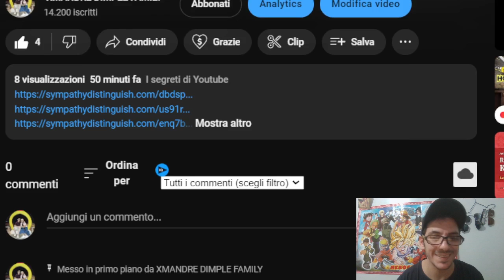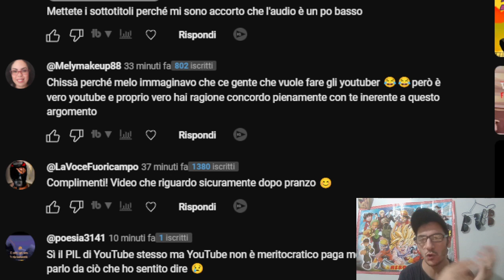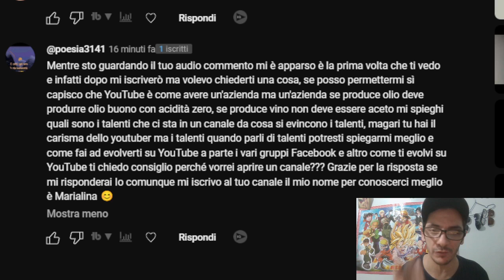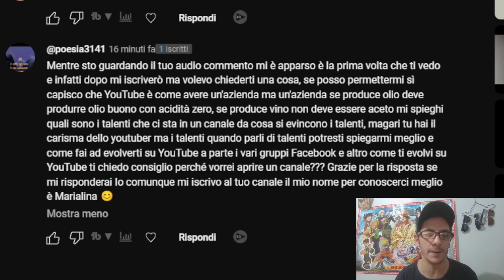Youtube è un Lavoro? Parte 2 nasio 🇵🇭❤️🇮🇹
insta360 x4 insta360 insta360 x3 @insta360 Youtube è un Lavoro? Parte 2
Youtube è un vero Lavoro? Youtube è un sito che quest'anno permette a 30 milioni di persone di vivere solo da esso,quindi secondo me è come e piu di un lavoro e tu cosa ne pensi?
Rispondi ai commenti qui sotto e guarda il Podcast I segreti di Yotube dove puoi scoprire tutti i segreti di Youtube e come avere un canale di successo

1)This video has no negative impact.